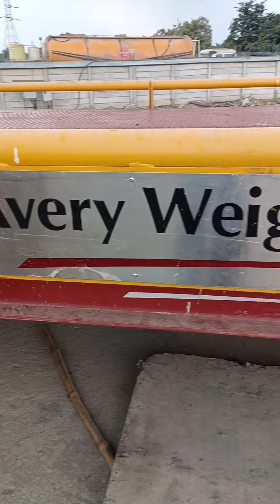Truck 🚛🚛 ka weight ese karte hai#clinkersiloconstruction